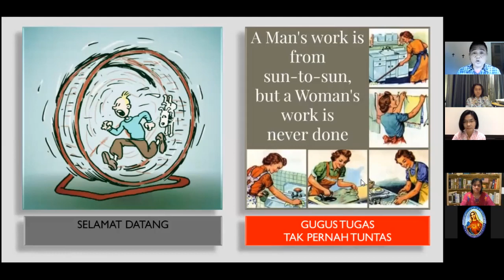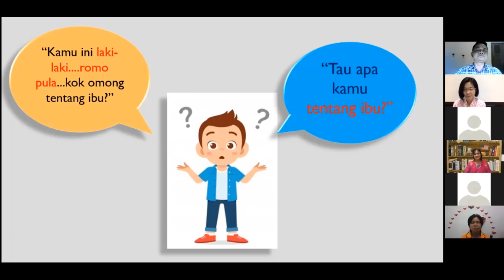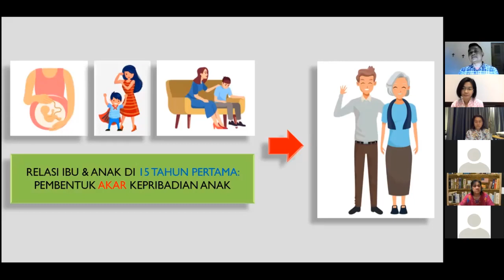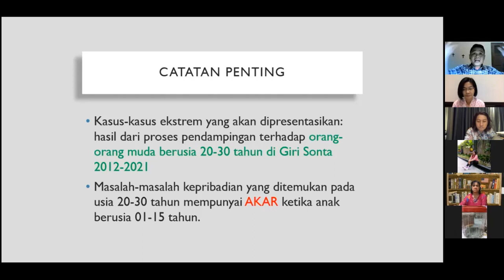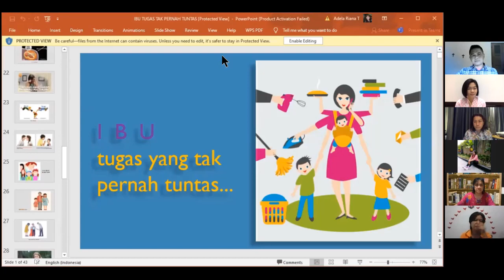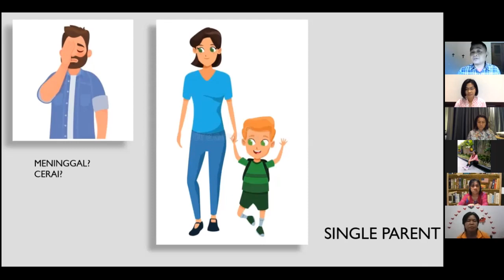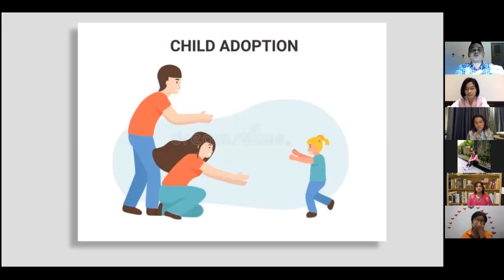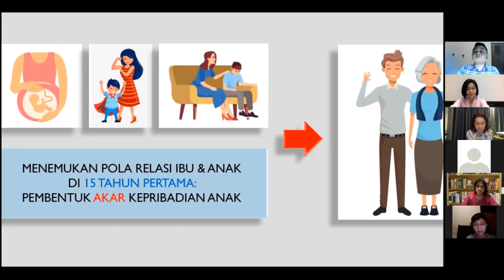Peran Ibu Yang Tak Pernah Tuntas | Mitra Ignatian